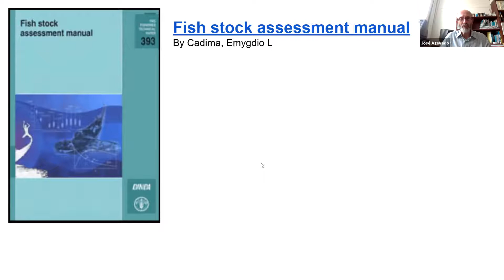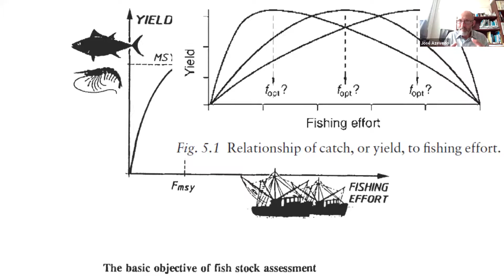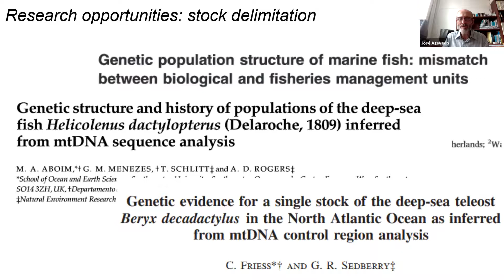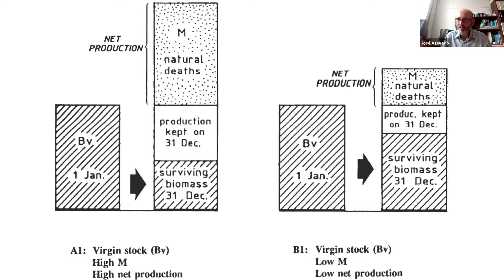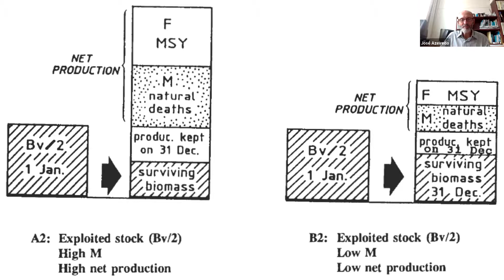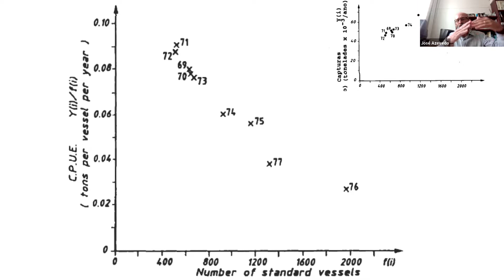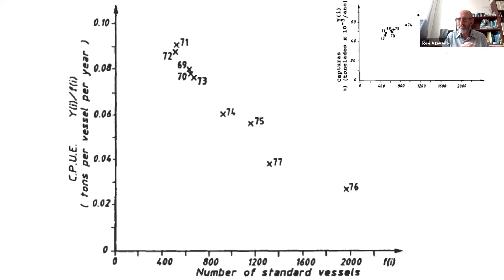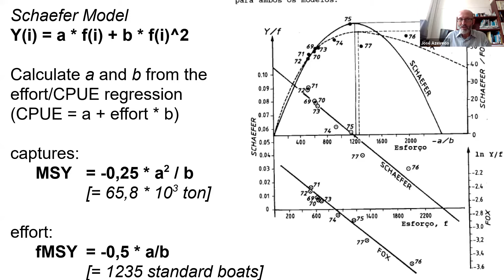Holistic models theory